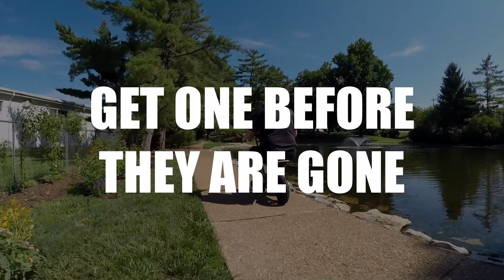D8jr Christopher Showah - Crate Late Model - Gumbo Nationals 10-3-20 Greenville Speedway